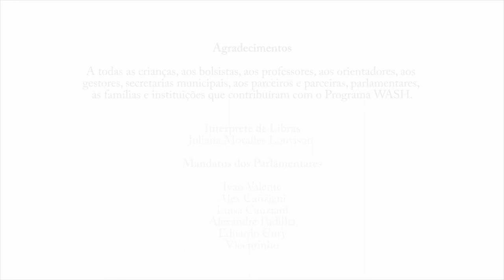História: Canoa Minha Canoa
Um pescador tem que mudar pois não consegue mais pescar no rio poluído.
Texto: Jacqueline Baumgratz